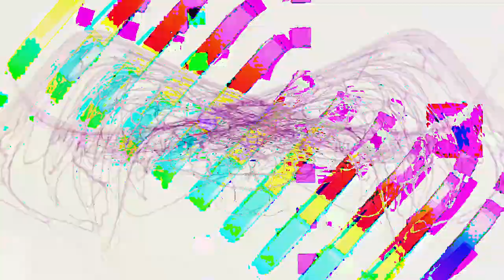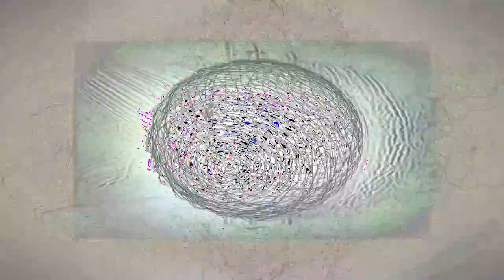[EPILEPSY WARNING] Movie 24 02 21 13h23m32s